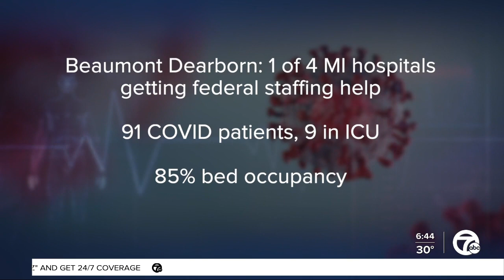Behind the hospital front lines: "We do our best. That’s all we can do."